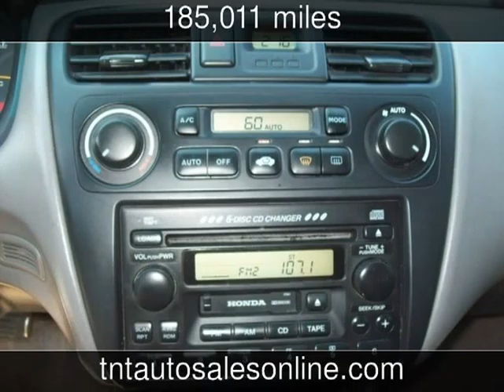2002 Honda Accord EX w/Leather Used Cars - MYRTLE BEACH-CONWAY-MARION-LUGOFF ,South Carolina - 2013-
See more details about this used car This 2002 Honda Accord EX w/Leather with 185,011 miles is for sale at TNT Auto Sales 4 LOCATIONS.